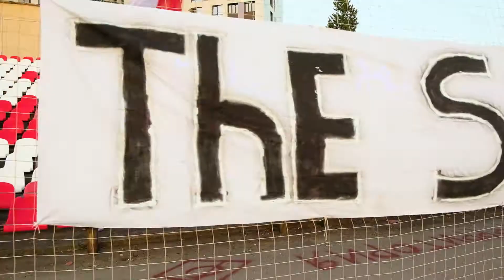Отчётное видео 1/8 финала. ФК "Спартак-Ядринмолоко" VS ФК "Зенит-Ижевск-М" (31.08.2022)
SportUP.su - Поднимаем спорт на новый уровень!

Наша задача - делать профессиональный и любительский спорт интересным, доступным и привлекательным.

Оказываем полный спектр услуг в области организации спортивных мероприятий. Ищем новые решения, чтобы развиваться и двигаться вперёд.

Организация онлайн-трансляций любых спортивных событий.